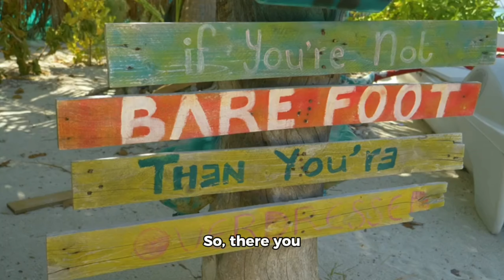christmas what is christmas.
What is christmas?
It explains what christmas is.